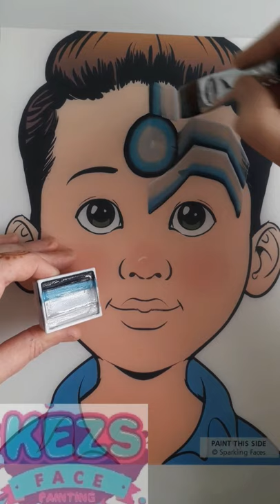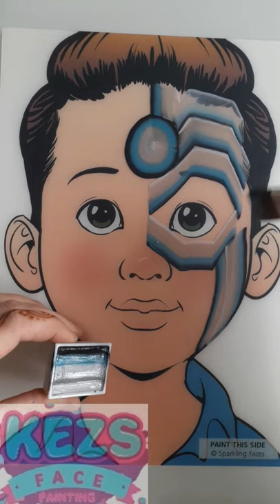Robot Face Painting-Kezs Face Painting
Robot style Face Paint inspired by the amazing Onalee Rivera Using the Crash One stroke from Onalees hero pallet.